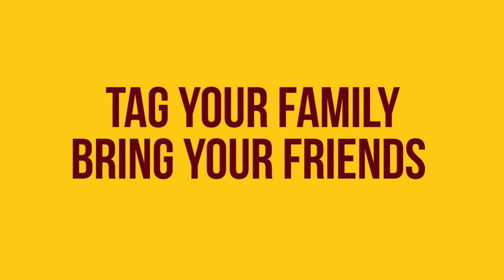Shady Ladies Tours Fall 2017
PHILADELPHIA MUSEUM OF ART TOUR
With our newest offering—Shady Ladies of the Philadelphia Museum of Art—we’re letting Philly in on the secret that art can be fun. We don’t dismiss form and style, but we do concentrate on those things that drive so much of art: the backstories, about sex, power, ambition and scandal. As our founder, Professor Andrew Lear, notes, those galleries you think are full of queens and duchesses are actually showing you mistresses and courtesans.

MFA BOSTON TOUR
For two years, Shady Ladies has been setting New York ablaze with its tours of the Metropolitan Museum, telling people the fascinating backstories that bring the museum to life—especially stories of women and their struggle for power. Now it comes to Boston to show you a whole new side of the MFA!

FASHION & BEAUTY TOUR
This tour is about everything glamorous. From the grand hairdos of Imperial Rome to the outrageous wigs of the court at Versailles; from gold ear spools in pre-Columbian America to neck rings in Africa and Southeast Asia; and from three hundred years of torturous corsets to three thousand years of gorgeous cosmetics, the history of fashion is on dazzling display at the Met. We’ll look at fashion from head to toe, as well as inside out. (Just what did Victorian women wear underneath those giant hoops?) And we’ll look at men, too—with their powdered wigs, white makeup, foppish ruffs and of course those ridiculous codpieces.